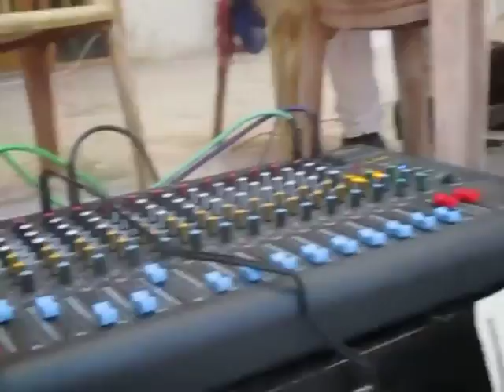Gorband chang paarti rajaldesar dhmal odio re odio